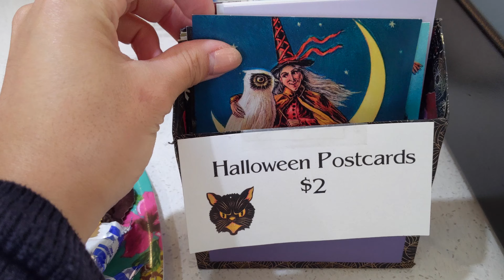[OCT. 10, 2022] Halloween Postcards and Snooki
Halloween postcards and looking at the Snooki Shop